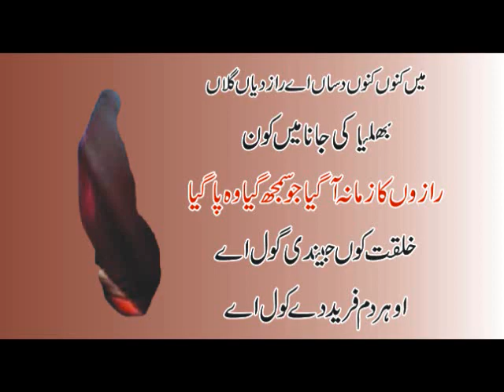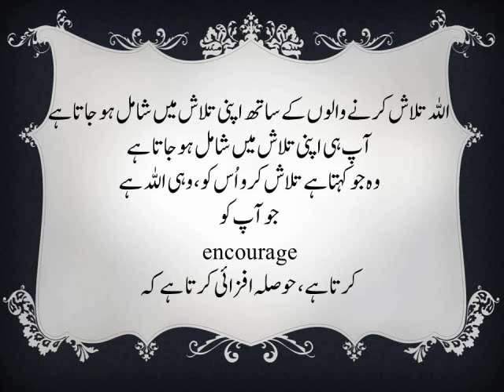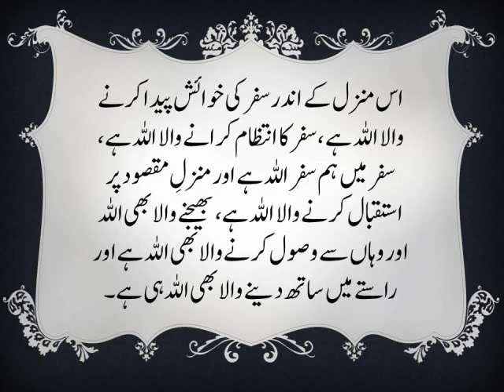Shaid Kh Es Pehchan Ke Isharey Se Tumhe apni Pehchan Ka Nishan Mil Jai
جیسے زبان کسی ذائقے کو کبھی نہیں بھولتی جو اس نے کبھی چکھا ہو ، چاہے کتنی ہی دیر پہلے یا چاہے کتنے ہی عرصہ پہلے ، وہ اس شے کا ذائقہ نہیں بھولتی ، اور جب بھی وہ شے اسے یاد آ جائے یا نظر آ جائے تو اس ذائقے کی لذت اسکی زبان پہ محسوس ہونے لگتی ہے ۔۔۔ ٹھیک اسی طرح یاد میں جو منظر ایک بار نقش ہو چکا ہو وہ یادداشت سے کبھی نہیں مٹتا ، اس سے ملتا جلتا منظر بھی اس منظر کی یاد کروا دیتا ہے یا کچھ ایسا یاد آنے لگتا ہے جو انسان کی ہستی پہ کبھی بیت چکا ہے۔
حضرت موسٰی علیہ السلام سے خدا کی جب پہلی بات ہوئی تو کلام
شجرۃ پہ اترا تو شجرۃ بولنے لگا
کتاب میں اترا تو کلام بولنے لگا
انسان پہ اترا تو انسان بولنے لگا
اور جب انسان بولتا ہے اللہ کے کلام کے ساتھ تو اللہ کریم فرماتے ہیں کہ میں اُس انسان کے ہاتھ بن جاتا ہوں پیر بن جاتا ہوں زبان بن جاتا ہوں
یہ بڑے راز کی باتیں ہیں ، اللہ کےراز لا محدود ہیں ، بس چلتے چلے جاؤ
اللہ کسی مقام کا نام نہیں بلکہ لا محدود منزل کا نام ہے جس کا کوئی انجام نہیں
وجہ پتہ کیا ہے؟ راز کی بات بتاؤں کہ اللہ خود ہی ہم سفر ہوتا ہے
تم اُسے باہر ڈھونڈتے رہتے ہو؟
 ملنا کہاں سے ہے اُس نے جو تمہارے ساتھ ہی چلا جا رہا ہے
بابا فرید رحمۃ اللہ علیہ فرماتے ہیں کہ
فریدا تو جنگل جنگل گھومتا پھرتا ہے، ون کے کانٹوں کو توڑتا مڑوڑتا اور سہتا ہے
رب تو تیرے دل میں بستا ہے تو جنگل میں کس کو ڈھونڈتا ہے
خلقت کوں جیندی گول اے
او ہر دم فرید دے کول اے
اللہ تلاش کرنے والوں کے ساتھ اپنی تلاش میں شامل ہو جاتا ہے
آپ ہی اپنی تلاش میں شامل ہو جاتا ہے
وہ جو کہتا ہے تلاش کرو اُس کو ، وہی اللہ ہے
جو آپ کو
encourage
کرتا ہے ، حوصلہ افزائی کرتا ہے کہ
سورۃ المجادلۃ آیت 7
اَلَمْ تَـرَ اَنَّ اللّـٰهَ يَعْلَمُ مَا فِى السَّمَاوَاتِ وَمَا فِى الْاَرْضِ ۖ مَا يَكُـوْنُ مِنْ نَّجْوٰى ثَلَاثَةٍ اِلَّا هُوَ رَابِعُهُـمْ وَلَا خَمْسَةٍ اِلَّا هُوَ سَادِسُهُـمْ وَلَآ اَدْنٰى مِنْ ذٰلِكَ وَلَآ اَكْثَرَ اِلَّا هُوَ مَعَهُـمْ اَيْنَ مَا كَانُـوْا ۖ
 کیا تم نہیں جانتے؟ کہ خدا آسمانوں اور زمین پر جو کچھ ہے اسے جانتا ہے۔اس کے چوتھے ہونے کے بغیر کبھی بھی تین افراد کے درمیان کوئی خفیہ سرگوشی، گفتگو، معائدہ، مشورہ ، ارادہ یا فیصلہ نہیں ہو سکتا۔اور نہ ہی پانچ کے درمیان اس کے چھٹے ہونے کے بغیر اور نہ ہی اس سے کم کے درمیان  ، یا اس سے زیادہ کے درمیان ، اس کے بغیر نہیں ہوتا کوئی بھی کام کوئی بھی سرگوشی کوئی بھی آواز، کوئی بھی عمل کہ وہ ساتھ ساتھ ہے، جہاں کہیں بھی تم ہو۔
اس منزل کے اندر سفر کی خوائش پیدا کرنے والا اللہ ہے ، سفر کا انتظام کرانے والا اللہ ہے ، سفر میں ہم سفر اللہ ہے اور منزلِ مقصود پر استقبال کرنے والا اللہ ہے، بھیجنے والا بھی اللہ اور وہاں سے وصول کرنے والا بھی اللہ ہے اور راستے میں ساتھ دینے والا بھی اللہ ہی ہے۔
سب کا بھلا سب کی خیر
جیتے رہو بہن بھائیوں بیٹے بیٹیو
فی امان اللہ
درویش مجذوب